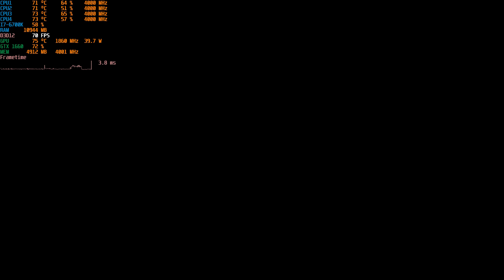Dead Island 2 | One Hit Kills | GTX 1660 | 1080p | High Settings | Benchmark/Wemod/Cheats/Trainer